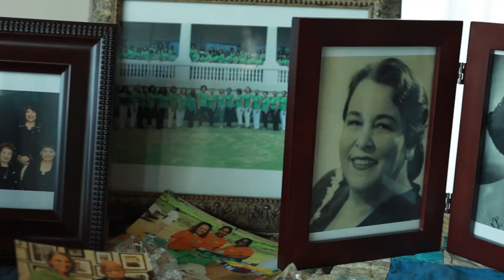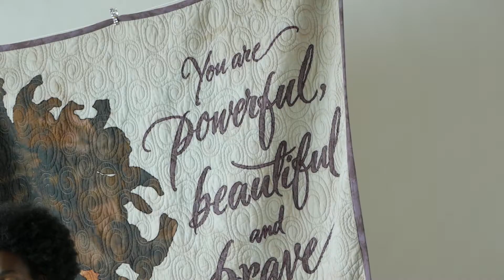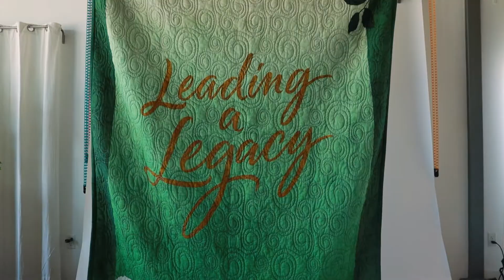The Links Incorporated 75th Anniversary Commemorative Gift Quilt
The Links Incorporated is celebrating 75 years.  This special edition commemorative quilt was designed and developed especially for this celebration.  750 gift quilts are available for Links members